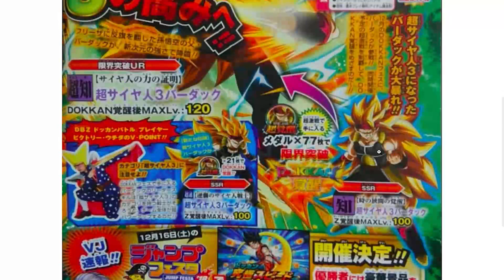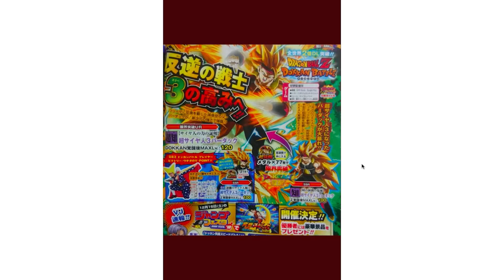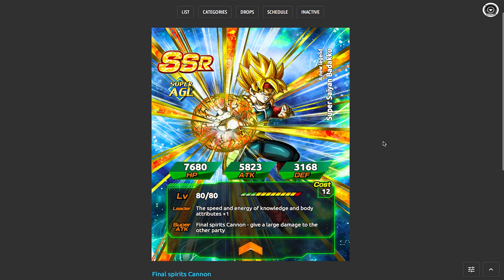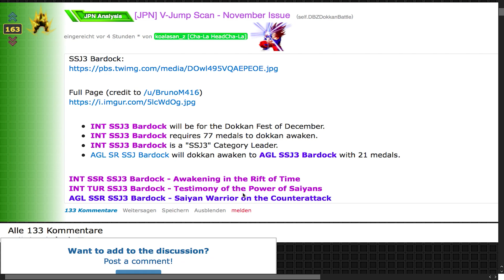INT SUPER SAIYAN 3 BARDOCK KOMMT ALS SSJ3 KATEGORIE LEADER (JP)! DBZ Dokkan Battle [Deutsch]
Der neue Charakter des nächsten Dokkan Fests steht fest und es handelt sich um SSJ3 Bardock!

🔴LIVESTREAM: Mo, Mi & Fr 20:00 - 22:00 Uhr